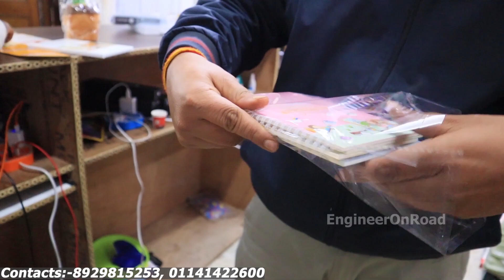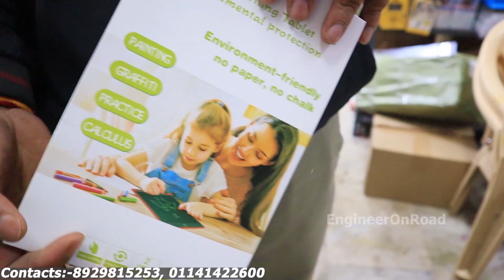Smart Gadgets इससे सस्ता कहीं नहीं मिलेगी | Smart gadgets wholesale market in delhi karol bagh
Shop name:- Aradhya enterprises
                    4356, 1st floor, gali no. 58, padam singh road,
                    regar pura , karol bagh, delhi-5
किसी भी समस्या और सवाल जवाब के लिए मेरे instagram  पर MSG करें
        कृप्या घर बैठे सामान ना मंगवाएँ, इससे आपके साथ धोखाधड़ी हो सकता है, जिसके जिम्मेवार आप खुद होंगे..जहाँ तक हो सके पहले शॉप पर जाकर माल लें |